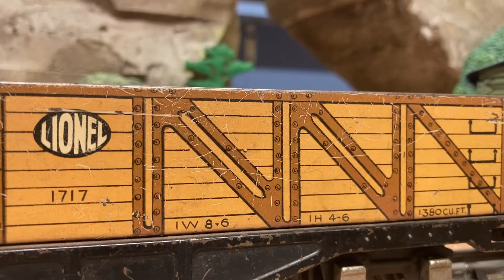Lionel Postwar Steamers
Running my postwar Lionel steamers. My first was a 6110, but the motor fried, now has MPC era motor. My 224E is prewar, but is included because the 224 came back after the war. All smoke units have been upgraded to liquid smoke units. Enjoy.